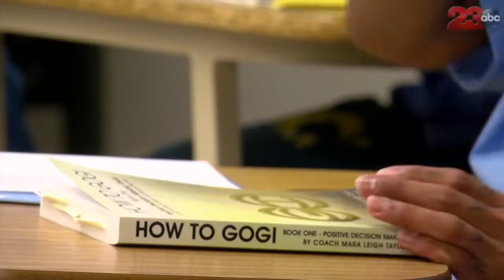Resources available for released inmates